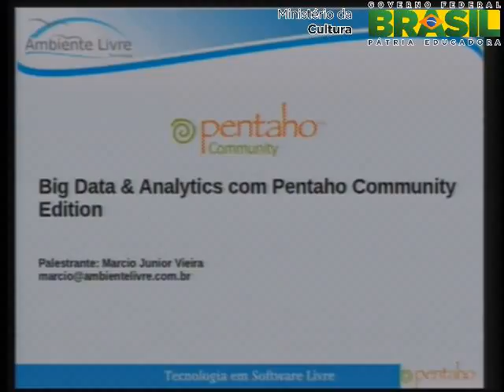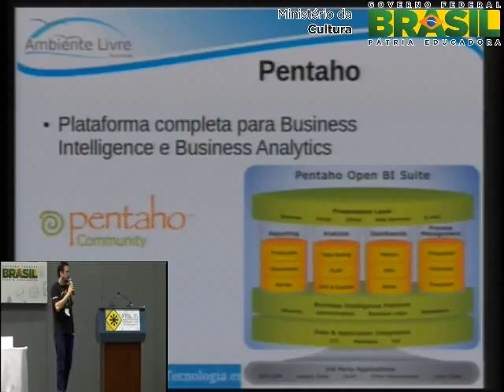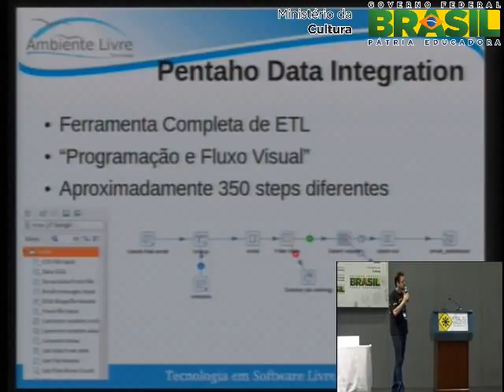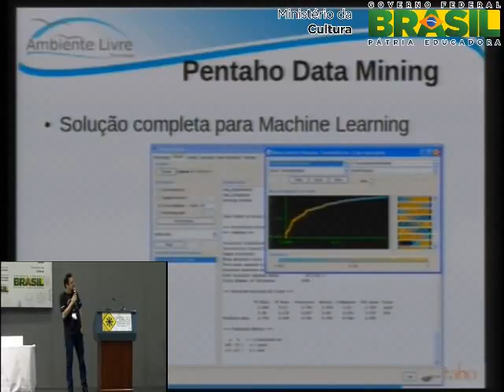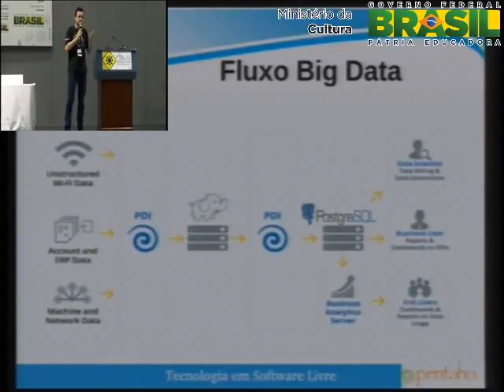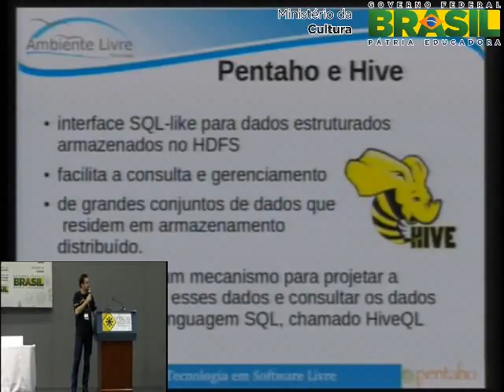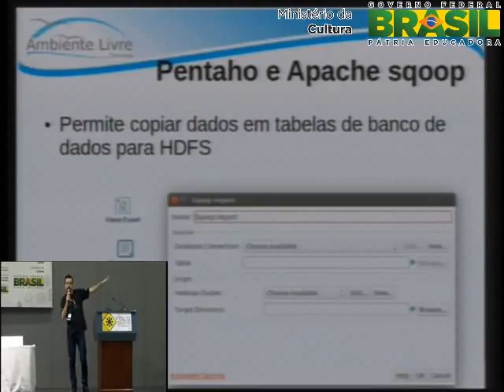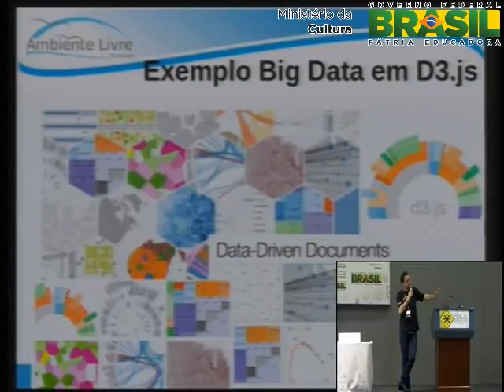Big Data & Analytics com Pentaho Community Edition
O conceito de Big Data tem sido amplamente divulgado nos meio de tecnologia da informação, mesmo ainda embrionário no Brasil alguns cases começam a aparecer, nesta apresentação demostraremos como uma ferramenta totalmente preparada para manipular Big Data pode transformá-los em dados analíticos para tomada de decisão usando as ferramentas da Pentaho totalmente livres de licenciamento ( Community Edition ) e como a mesma tem desbancado grandes players proprietários da área de Big Data , Business Intelligence e Business Analitycs.

Marcio Junior Vieira